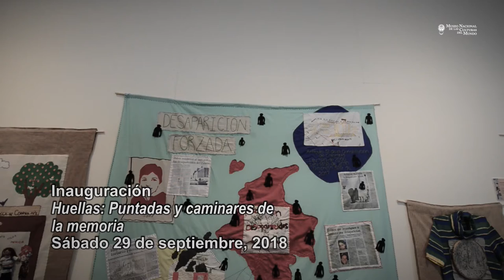Inauguración exposición temporal Huellas puntadas y caminares de la memoria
MNCM